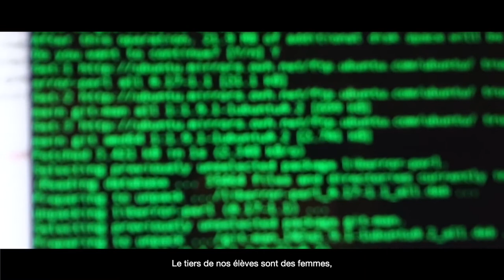Holberton School Hauts-de-France interviews d'étudiants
FRENCH: En quoi Holberton School a changé votre vie?
Retrouvez l'interview des étudiants en formation à San Francisco en 2019.

En étudiant chez Holberton, vous ne rencontrerez pas de professeurs traditionnels. L’apprentissage en mode projet est une méthodologie qui a fait ses preuves et qui vient remplacer les méthodes d’enseignement classiques, reposant sur la mémorisation et les cours magistraux.
L’apprentissage entre pairs est une pratique éducative qui consiste à interagir avec vos camarades pour atteindre vos objectifs pédagogiques. Combinée à l’apprentissage en mode projet, cette méthode vous encourage à dévoiler votre créativité et à résoudre des problèmes concrets en travaillant en équipe.
Ici, nous apprenons mieux en pratiquant. En nous lançant des défis, à nous-mêmes et aux autres, nous créons un tout nouveau genre de communauté.

Chez Holberton, nous n’apprenons pas seulement à coder. Nous apprenons à apprendre ensemble.

Apprendre en pratiquant et apprendre à acquérir rapidement de nouvelles méthodologies et compétences vous permet d’être mieux préparé pour réussir dans ce secteur en perpétuelle évolution. Après tout, la réussite des entreprises dépend des performances de leurs équipes, pas seulement de celles de chaque collaborateur.